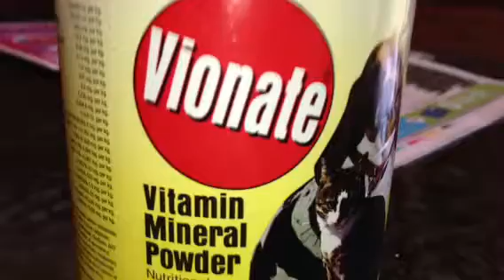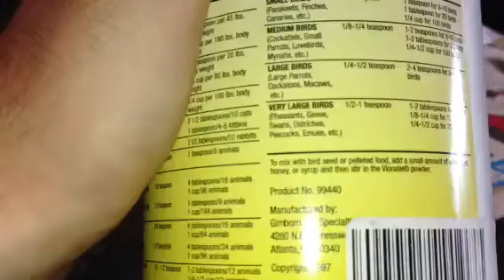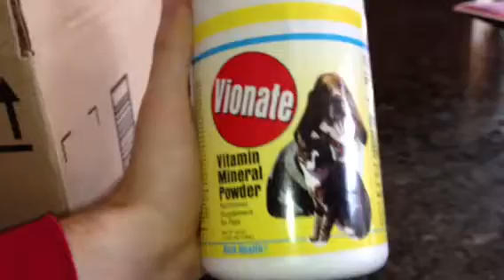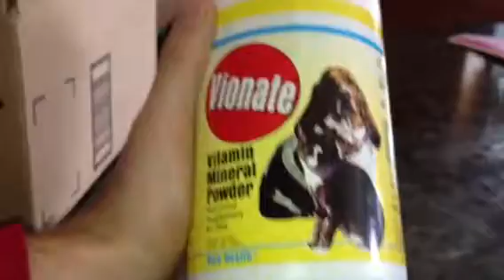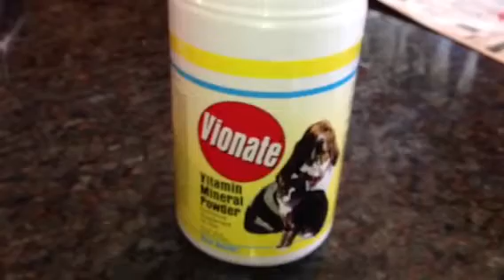Vionate review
Review tell me what u think of the product